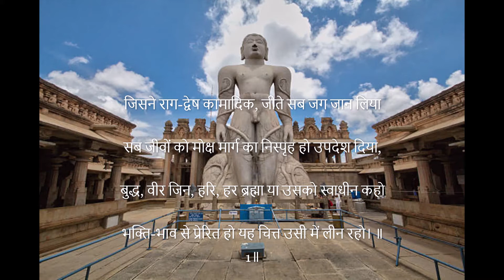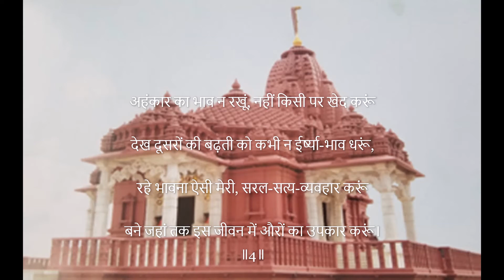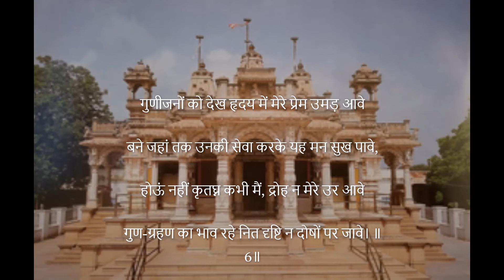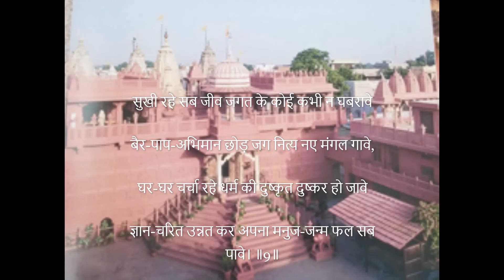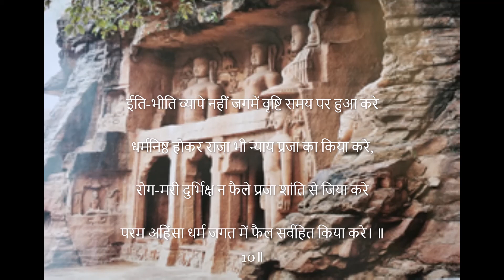Meri Bhavna with lyrics, सुख समृद्धि दायक, रोज़ सुने और जीवन बदले, Jain Prayer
Meri Bhavna is a Jain prayer that serves as a model by which all human beings
can approach their lives. We can achieve a more fruitful and enlightened spirituality by following the teachings of this very enlightening prayer.  We can use this prayer, not only in our daily interaction with everyone we come in contact with, but within our own discipline on how we conduct ourselves. It demonstrates a more perfect way to live our lives. It helps us to do no harm to others by incorporating its teachings into our behavior and outlook of life. This video is provided here to help you recite and remember Meri Bhavna while watching it on YouTube.
Author: Pandit Jugal Kishor Mukhtar
Singer: Sumitra G. Sheth